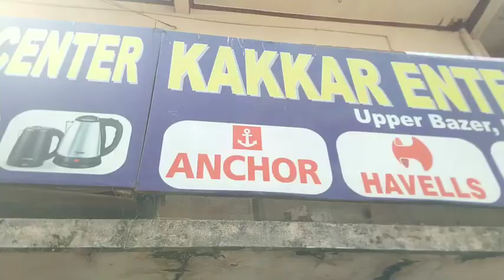India's Famous Electrical Shop | Top Market | Upper Bazar Ranchi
Address :- Upper Bazar , Near Maruti Fabrics , Ranchi , Jharkhand

👉Many thanks to all of you for watching the video 💓